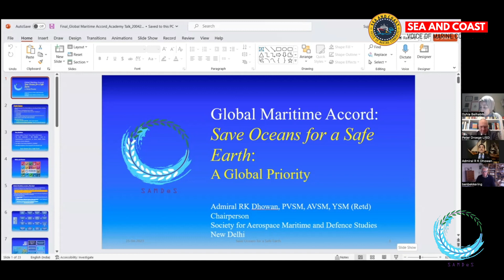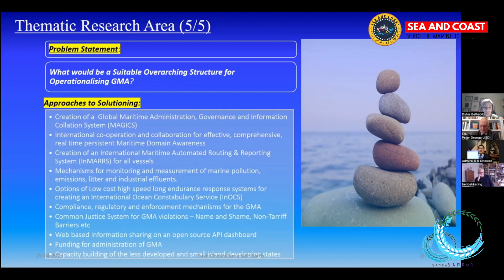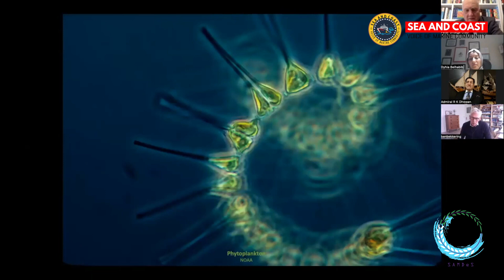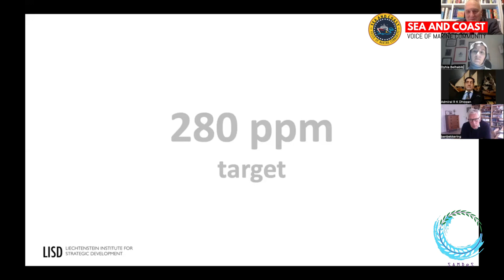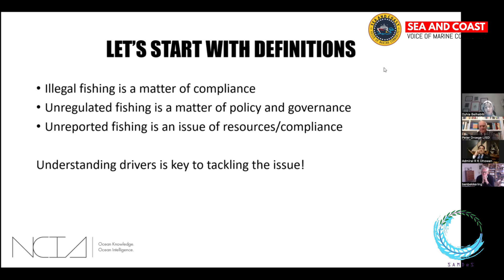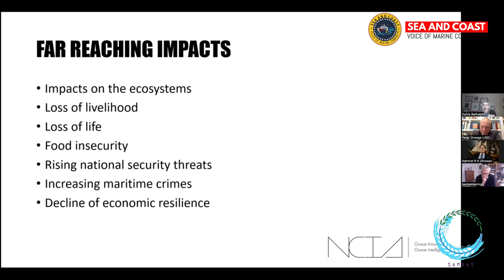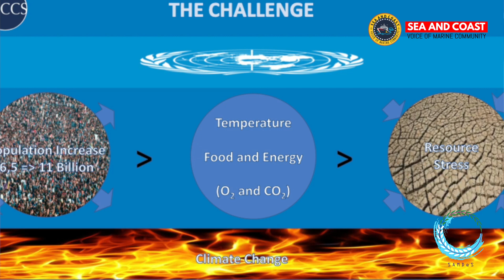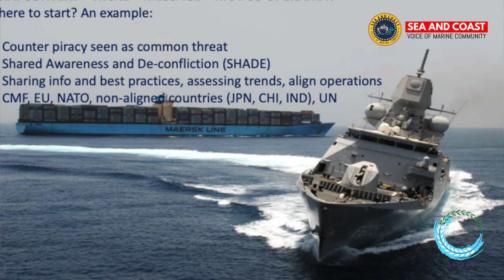The Global Maritime Accord - Academy (GMAA),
The Global Maritime Accord - Academy (GMAA), co-chaired by Admiral Robin Dhowan and Professor Peter Droege, is the program development, intelligence shaping, and instructional platform of the Global Maritime Accord (GMA). It was created and is directed by the Liechtenstein Institute for Strategic Development.

The GMA is the first effort at a comprehensive, coordinated strategy for the unified management and control of the oceans. The goal of the GMA is to give guidance for coordinating, systematizing, and enforcing the Treaty of the High Seas' implementation in order to safeguard the ocean, address environmental degradation, combat climate change, and stop the loss of biodiversity within the UNCLOS framework.
The agreement, often referred to as the "Biodiversity Beyond National Jurisdiction" (BBNJ) treaty, was signed on March 4, 2023, in New York City at the 5th session of the Intergovernmental Conference (IGC) on BBNJ. Commodore Sujeet Samaddar is co-founder and secretary of SAMDeS, the Society for Aerospace, Maritime, and Defense Studies, which was founded and led by Admiral Dhowan. Sea and coast Maritime Magazine is the authorised media partner of SAMDeS.